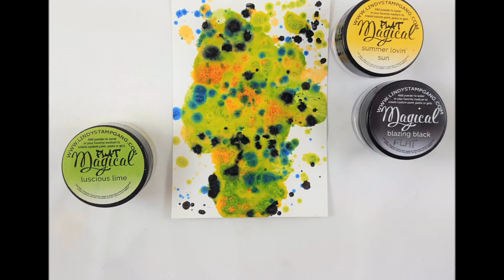A Lindy's Magical Moment - Magicals and Alcohol